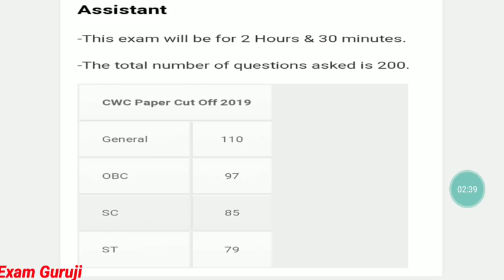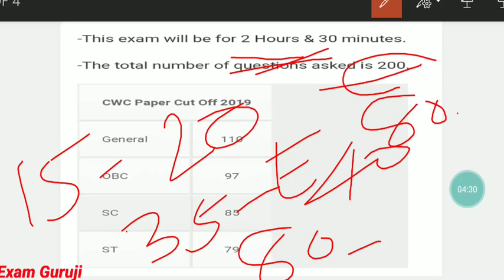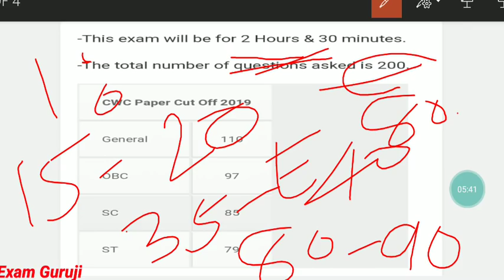CWC EXAM Expected Cut off? Your attempts?